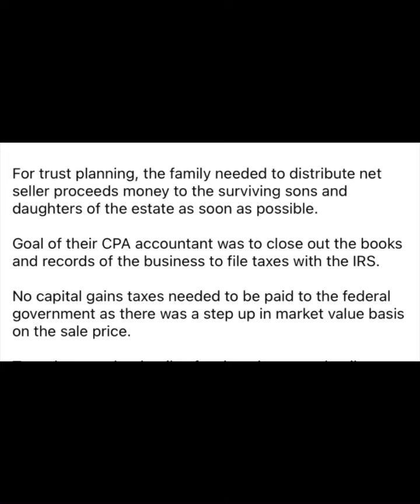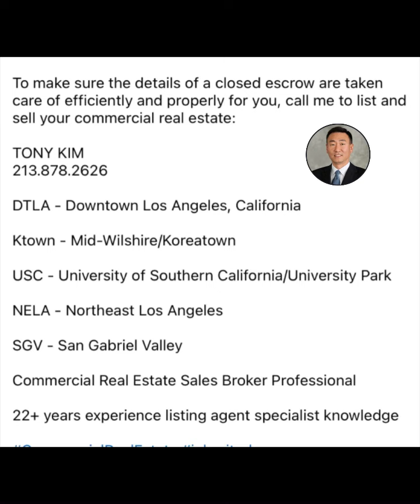Sell an Inherited Property. Loss of a loved one. Top 15 Reasons People Sell their Commercial RE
Sell an Inherited Property. Loss of a loved one. Top 15 Reasons People Sell their Commercial Real Estate.

Many people who’ve inherited a commercial property from a family member, business partner or friend choose to sell it quickly.

Main reasons of selling timely are emotional or financial.  Quickly moving on in life with support throughout the sale process is first priority.

My last seller client sold as her sister passed away. The younger sister was trustee of the family trust, handled ownership management and was also a business investor partner.

For trust planning, the family needed to distribute net seller proceeds money to the surviving sons and daughters of the estate as soon as possible.

Goal of their CPA accountant was to close out the books and records of the business to file taxes with the IRS.

No capital gains taxes needed to be paid to the federal government as there was a step up in market value basis on the sale price.

To make sure the details of a closed escrow are taken care of efficiently and properly for you, call me to list and sell your commercial real estate:

DTLA - Downtown Los Angeles, California

Ktown - Mid-Wilshire/Koreatown

USC - University of Southern California/University Park

NELA - Northeast Los Angeles

SGV - San Gabriel Valley

Commercial Real Estate Sales Broker Professional

22+ years experience listing agent specialist knowledge